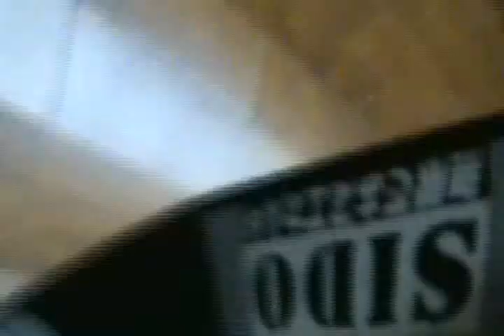My Graduation in Watchdog & Sun Island School 21-07-2008 Part 3